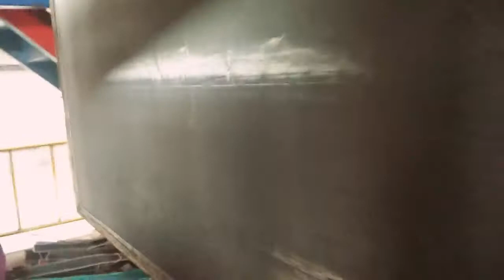How Nonwoven fabrics Fibers are made - Chinese Reifenhauser Technology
KEHUAN is one of the leading manufactures of complete NONWOVEN LINE worldwide Based in China. We enable our clients to produce nonwoven fabrics economically, reliably and sustainably.

We mainly manufacture Spunbond nonwoven lines such as SSS, SS, S and Spunmelt lines such as SSMMS, SMMS, SSMS, SMS. The maximum speed of the lastest SSMMS line has reached up to 600m/min, the optimum grammage range will be from 8 to 80gsm with high technical performance.

With over 30 core technologies and technical patents, we have released multiple first China's own designed spunbond and spunmelt composite lines. And up to now, over 500 lines have been provided to over 20 countries and regions.

KEHUAN NONWOVEN LINES are designed and manufactured in accordance with individual customer requirements. Their possible area of application therefore is correspondingly wide. Such as: Hygiene, Medical, Filtration, Packaging, Furniture, Agriculture, Geotextiles, Structural engineering, Automotive fields.

Our Machines use German Reifenhäuser REICOFIL 3/4 technologies, which will help you to produce excellent Nonwoven with lower investment and improve market competitiveness.

Our machines have been exported to Italy, Russia, Moldova, Ukraine, South Korea, Japan, Poland, South Africa, Pakistan, India, Vietnam,.etc.

Kehuan own 3.7m SMS, 2.4m SSMMS, 3.2m SSMMS machines running in factory to produce high quality nonwoven for Medical, Hygiene, Industrial applications.

SSMMS/SMMS/SSMS/SMS hydrophobic
SSMS/SMS hydrophilic
SSS hydrophilic
SSS ultra-soft
Meltblown

Welcome to us!
Papilio Lee